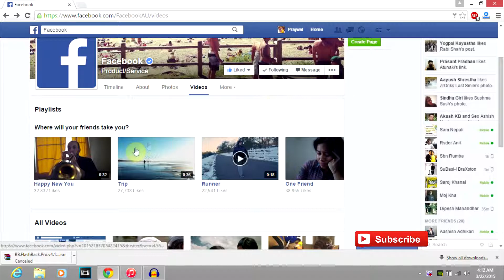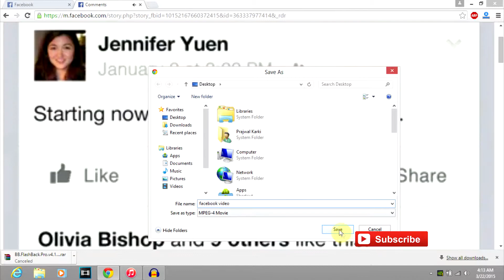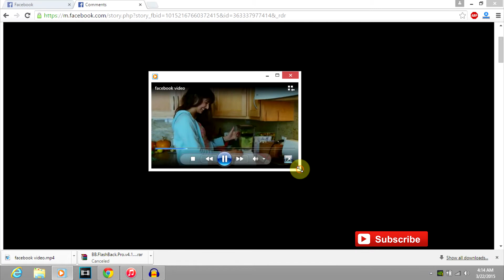How To Download Facebook Videos : 2 Steps 2016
How to download Facebook Videos. Download Facebook Videos without installing any facebook video downloader, or applications or using any website.

Download videos from Facebook straight from the browser in two simple steps.